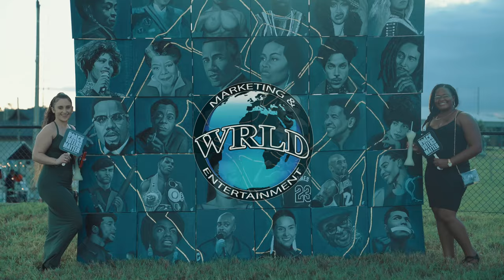UPNEX LIVE BENEFIT CONCERT AND VOTER RALLY STARRING ROD WAVE, SEDDY HENDRINX & TRAP BUCKRAM